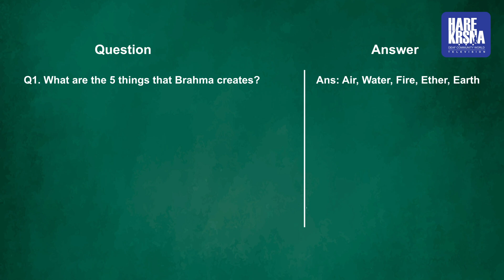QUIZ Winners Announcement 2020